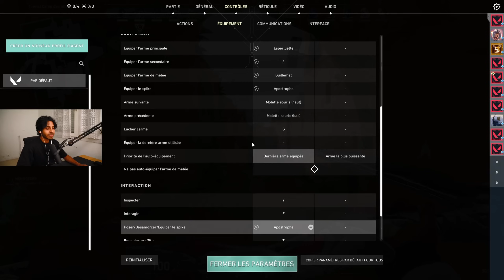Je Tombe Contre Rawzu (j'ai pas ouvert le jeu depuis 1 mois)